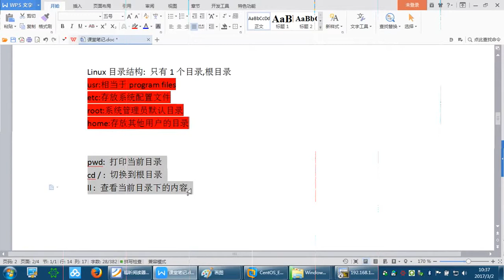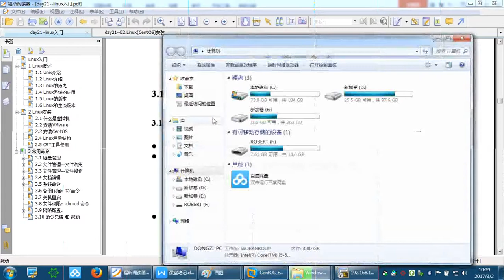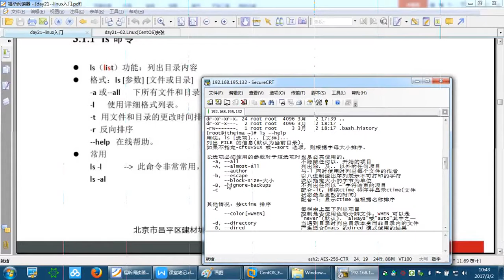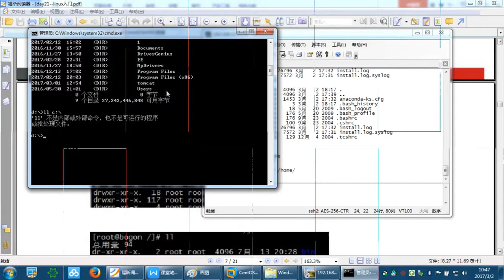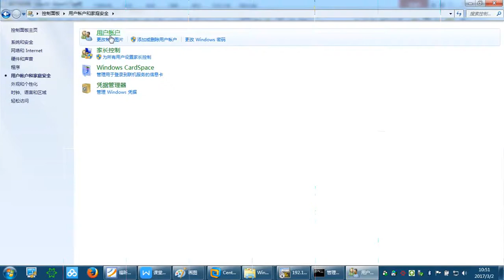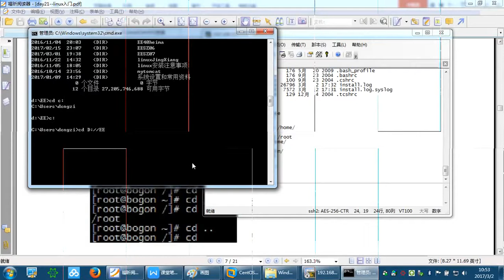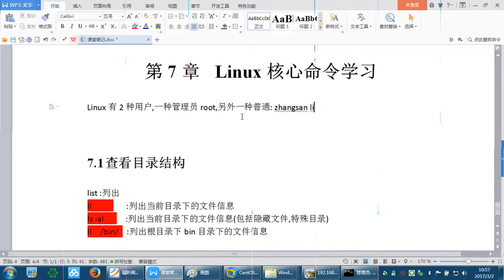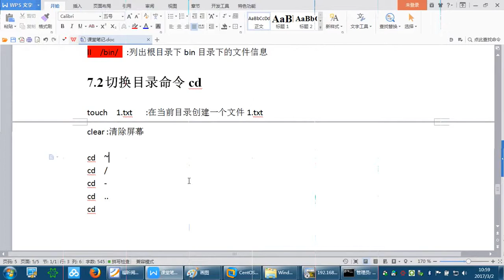11-07 linux list cd